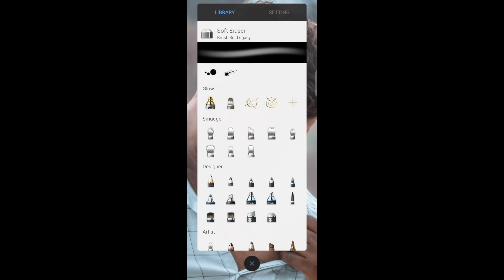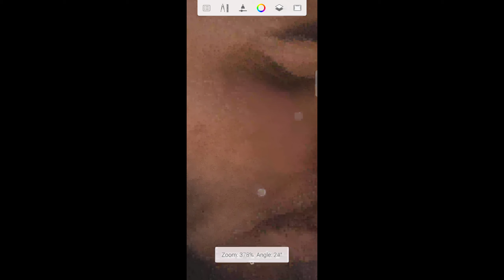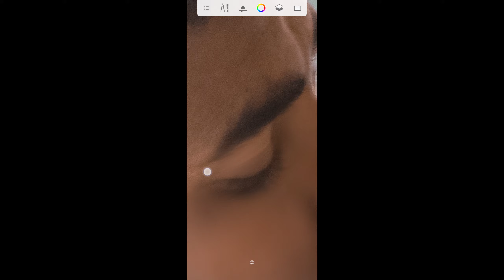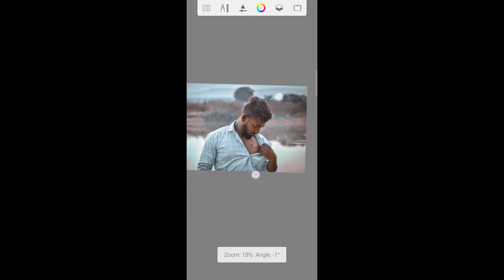Skin Smoothing Editing tutorial in autodesk sketchbook | How to Smooth & glow your face In Telugu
Hello Guys

High end skin Smooth Editing in Telugu

App Link :-

How to smooth face in Telugu
How to use Autodesk sketchbook pro in Telugu